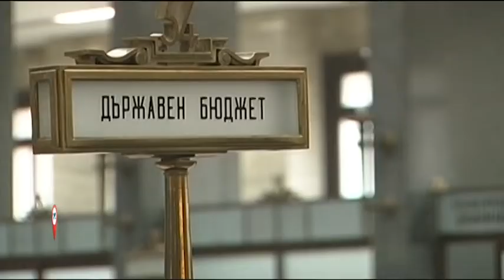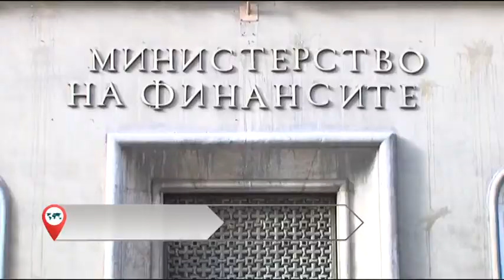Логични ли са мерките на правителството за подкрепа на бизнеса?